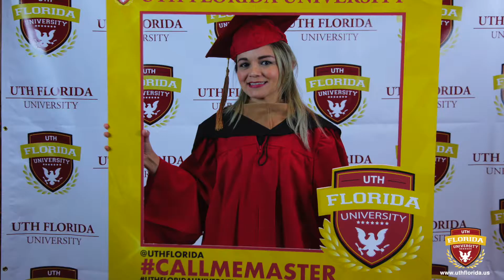Ceremonia de Graduación - Primera Promoción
Miami, Florida. El pasado 20 de enero de 2018, se celebró la ceremonia de graduación para la primera promoción de UTH Florida University. La ceremonia fue realizada en el Hotel Intercontinental de Miami, Florida.

Durante la ceremonia, se reafirmó el compromiso formal de UTH Florida University de continuar apoyando y respondiendo a las necesidades educativas de los hispanos que han emigrado a los Estados Unidos y aquellos que desde sus países de origen desean obtener una educación con calidad en Estados Unidos sin necesidad de salir de sus países.

El evento se constituyó en un hecho histórico para la administración, catedráticos y estudiantes de UTH Florida University, por ser la primera entrega de títulos profesionales emitidos en Estados Unidos por parte de esta institución de estudios superiores.

Durante los actos se destacaron importantes aspectos que hacen de UTH Florida University un servicio esencial que responde a las necesidades de los hispanos deseosos de continuar su educación profesional en esta nación. UTH Florida University ofrece carreras impartidas en español, en línea y un título emitido en Estados Unidos. UTH Florida University opera bajo licencia emitida por el Departamento de Educación de Florida y la Comisión para Educación Independiente, “FCIE” por sus siglas en inglés.

Ron Brenesky, en representación del Comisionado Bruno Barreiro de Miami-Dade County, fue el invitado especial e hizo entrega de una placa que reconoció al presidente de UTH Florida University, Roger Danilo Valladares por su labor y contribución al desarrollo en beneficio de los jóvenes de habla hispana.

Durante su intervención, Brenesky se comprometió a trabajar para declarar, mediante proclama formal, a UTH Florida University como valioso instrumento promotor de la educación de los hispanos dentro y fuera de los Estados Unidos.

Punto destacado de la agenda fue también, la entrega de diplomas a los graduandos y el reconocimiento especial a los estudiantes que obtuvieron su s títulos académico con los grados Summa Cum Laude y Magna Cum Laude.